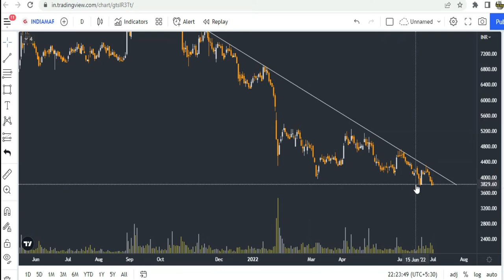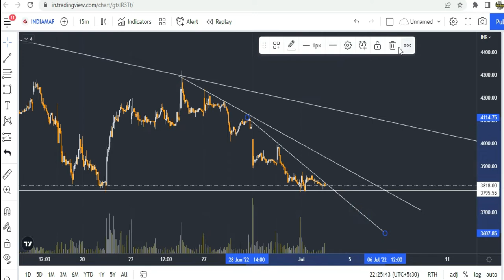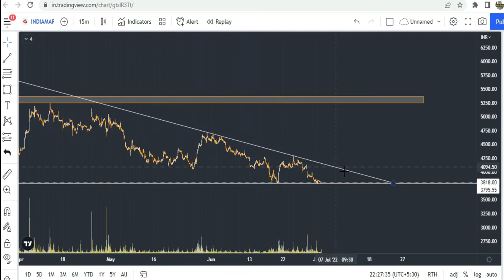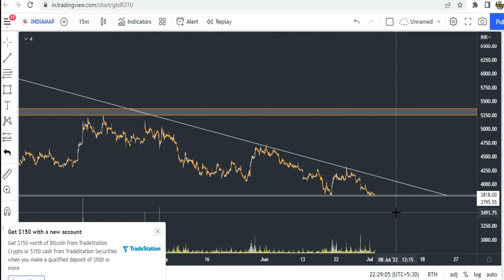Indiamart Intermesh Share Analysis | Indiamart Share Latest News | Indiamart LIVE TRADING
Gadgets Used : -

Our Mic : -

Our Camera : -

Our Laptop : -

Our Tripot : -

Gaming Headphone : -